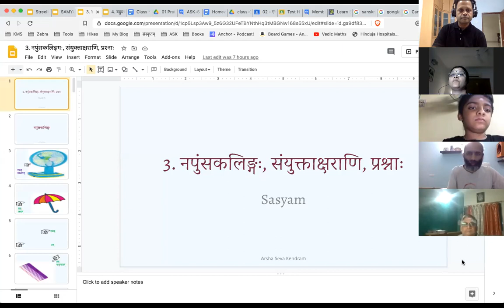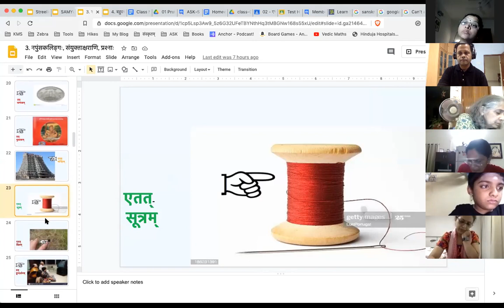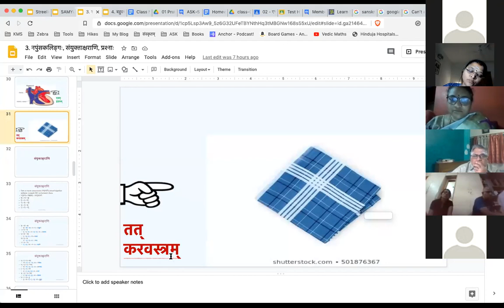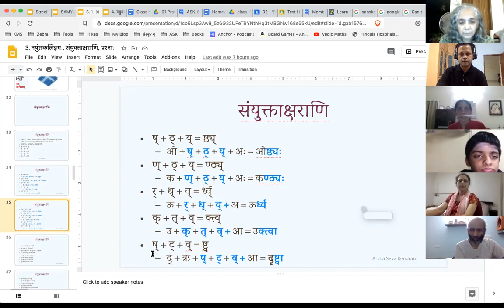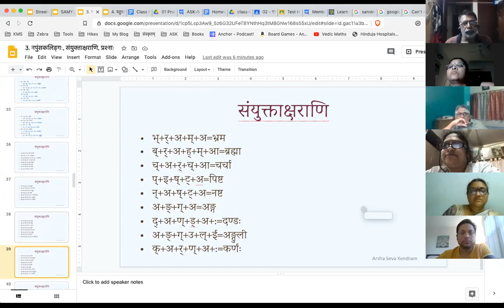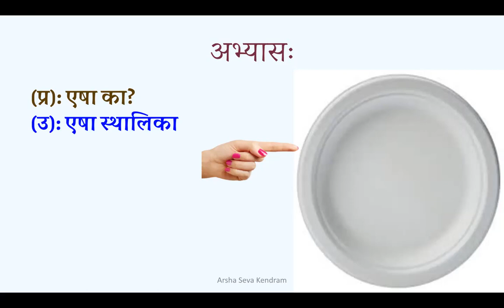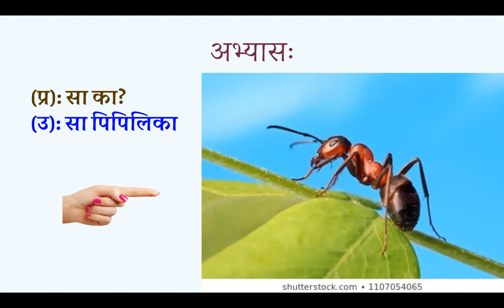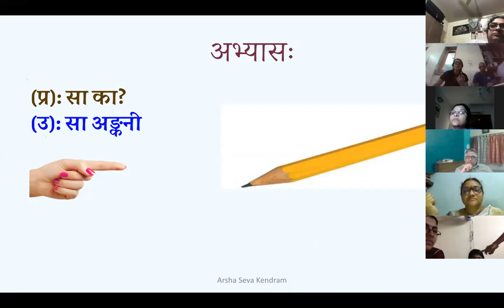Sasyam 3 (सस्यम् ३) - B2 003 2020-11-17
1.संयुक्ताक्षराणि
2.नपुंसकलिङ्गः
3. प्रश्नाः - कः/का/किम्